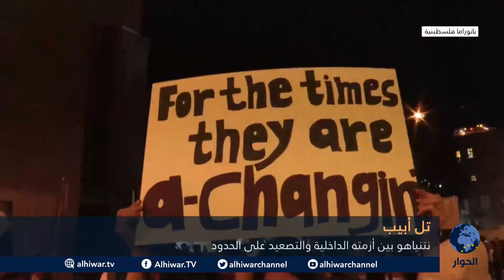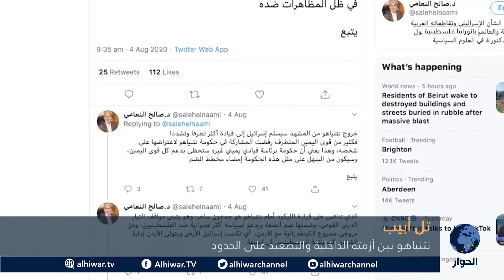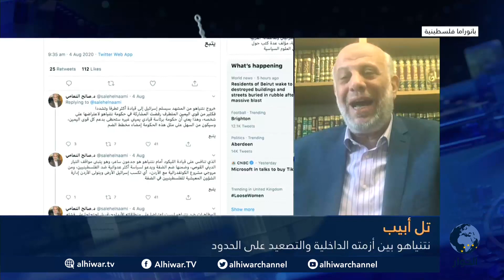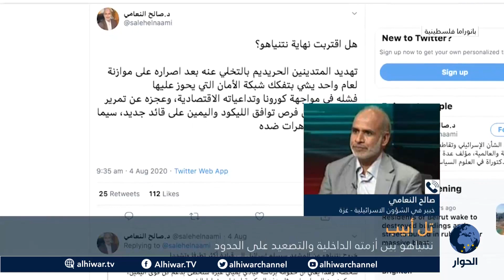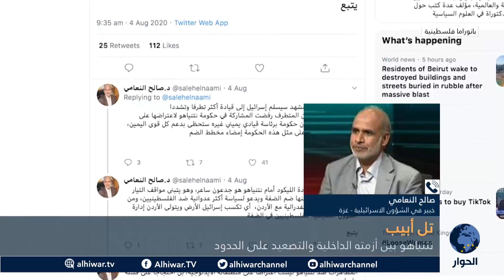قضية الأسبوع - نتنياهو .. بين أزمته الداخلية والتصعيد على الحدود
برنامج بانوراما فلسطينية مع زاهر البيراوي